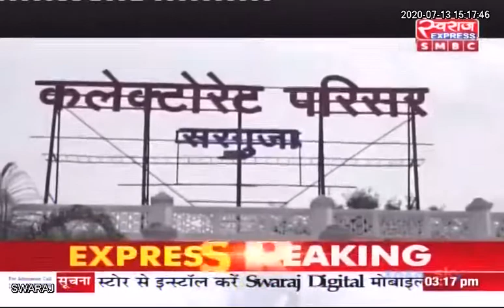Ambikapur News / बढ़ते कोरोना मरीजों संख्या को देखते हुए जिला प्रशासन एक्शन मोड में